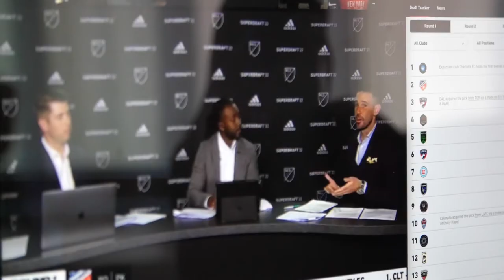2022 Draft: Mini Recap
Get a quick rundown of the 2022 MLS Superdraft where MNUFC selected Tani Oluwaseyi with the 17th pick.